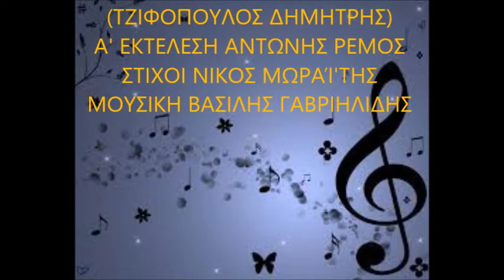ΚΛΕΙΣΤΑ ΤΑ ΣΤΟΜΑΤΑ - ΤΖΙΦΟΠΟΥΛΟΣ ΔΗΜΗΤΡΗΣ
Α' ΕΚΤΕΛΕΣΗ: ΑΝΤΩΝΗΣ ΡΕΜΟΣ  ΣΤΙΧΟΙ: ΝΙΚΟΣ ΜΩΡΑ'Ι'ΤΗΣ  ΜΟΥΣΙΚΗ: ΒΑΣΙΛΗΣ ΓΑΒΡΙΗΛΙΔΗΣ